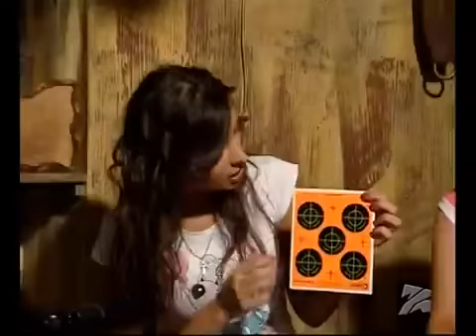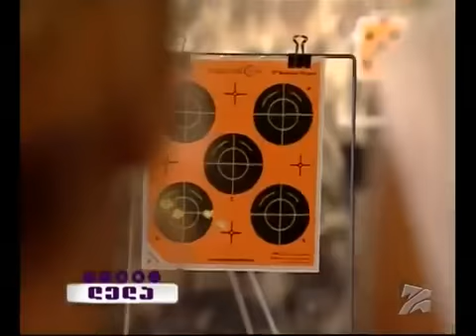ნინო ჩხეიძე "დაამარცხე ვარსკვლავი "